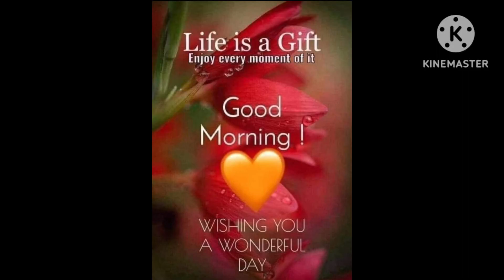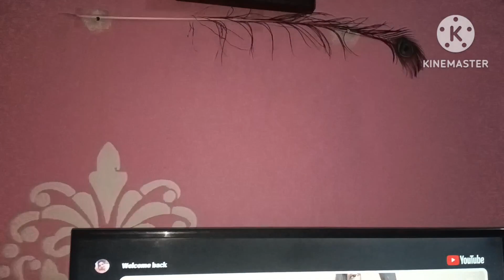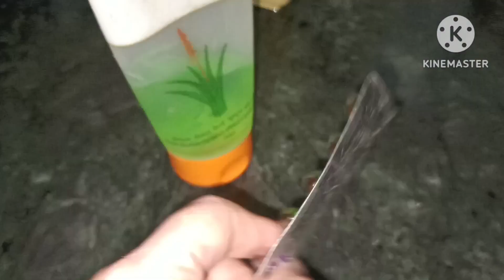palak paneer recipe/palakon ki chhanv me#meenuchauhanvlogsandshorts